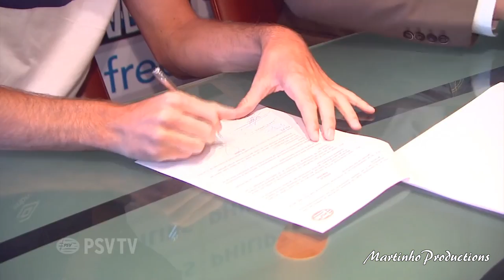Davy Propper ►Welcome to PSV Eindhoven ● ᴴᴰ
Davy Pröpper (geboren op 2 september 1991) is een Nederlandse voetballer die speelt als een middenvelder voor PSV Eindhoven.

Club carrière
Pröpper maakte zijn Eredivisie-debuut voor Vitesse op 17 januari 2010 in een wedstrijd tegen NEC op Goffertstadion, komt op als een substituut voor Kevin van Diermen in de 84e minuut. Hij maakte zijn eerste verschijning in de startende line-up op 13 april 2010, in een wedstrijd tegen NAC Breda in het GelreDome. Pröpper maakte een totaal van 11 optredens in de Eredivisie voor het seizoen 2009-10.
In zijn tweede seizoen bij Vitesse Arnhem zijn eerste doelpunt scoorde hij voor de club, het openen van een uiteindelijke 2-4 nederlaag tegen Ajax.

Internationale carrière
Pröpper heeft vertegenwoordigde de Nederland U-19 team in de kwalificatierondes voor het UEFA EK Onder-19 kampioenschap voetbal 2010. Op 14 november 2009 heeft Pröpper maakte zijn debuut voor de U-19 Oranje in een kwalificatie wedstrijd tegen Cyprus, komt op als een substituut voor Steven Berghuis. Op 17 november 2009 heeft Pröpper was in de startende line-up en speelde de hele spel in een wedstrijd tegen Tsjechië.
Hij maakte zijn hoger debuut op 5 juni 2015 ter vervanging kapitein Robin van Persie in de 57e minuut van een eventuele 3-4 vriendelijke nederlaag tegen de Verenigde Staten in de Amsterdam Arena.